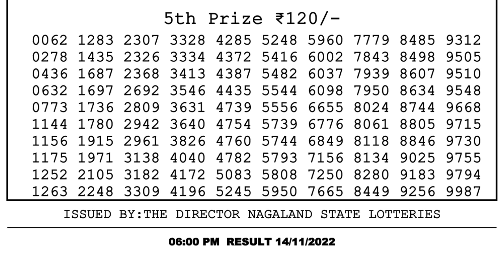Nagaland Lottery Sambad Live 6pm 14.11.21